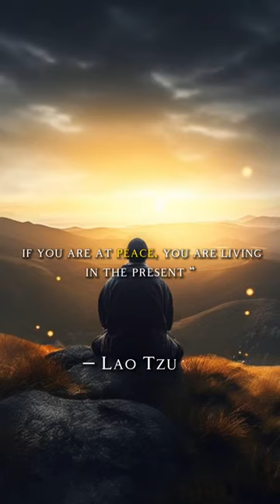Unleash Your Passion: Fuel Your Fire and Pursue Your Dreams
💥  If you like my work, take a look at these links.

🟢 SHORTCUT AMAZON OFFERS

Ignite the flames of passion and set your dreams in motion with this captivating motivational video. Immerse yourself in the stories of individuals who have discovered their true calling and pursued their passions with unwavering determination.

Witness the joy, fulfillment, and impact that comes from living a life fueled by passion. Let this video be a catalyst for you to reconnect with your own passions and find the courage to pursue them wholeheartedly.

Get ready to be inspired, motivated, and empowered to create a life that is driven by your deepest desires.